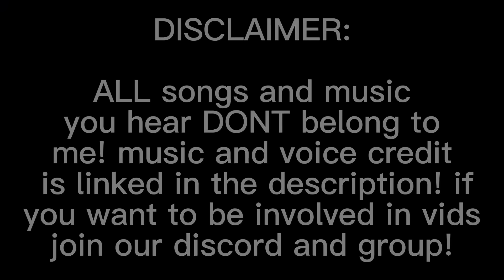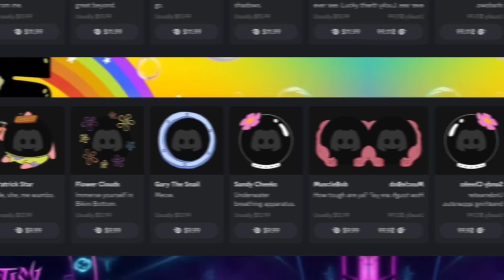The Competition RETURNS! *Elimination* - AUDC (S2, E1) | Full Episode | Roblox Dance Moms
AUDC is back and better than ever! With 12 NEW dancers and 4 judges! Who will win the grand prize? This week Abby is doing a DOUBLE elimination

💜 AUDC is back! Abby challenges 12 dancers every week in the ULTIMATE dance competition for a grand prize of 15,000! There will be many challenges, skills, eliminations, and more! Which dancer will come on top and become Abby's Ultimate Dancer

🎵 All background music by EpidemicSounds
Starring: Neo, Kate, Mya. Maxine, Zan, Miri, Bonnie, Nancy, Jordon, Lay, Mai, Silver, Tull, Angie, Megan, Syd, Zeek, Diamond, Jay, Mystic, Sydney, Azalea, Winter, Nicky, Zey